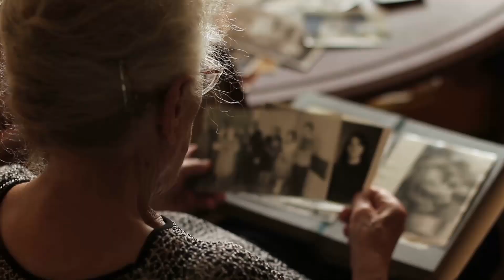Hoş Geldin Ramazan 🌙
Bu Ramazan ayrı kalsak da sevdiklerimizden kalplerimizin bir olduğunu biliriz. Hayırlı Ramazanlar Türkiye!